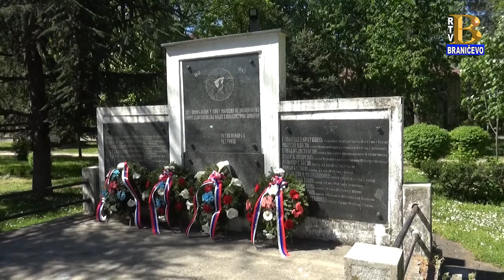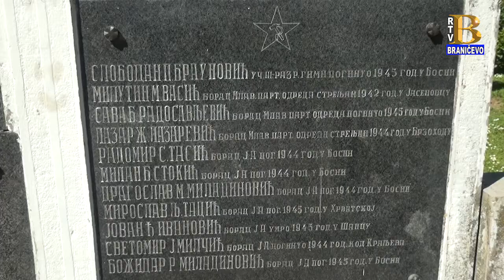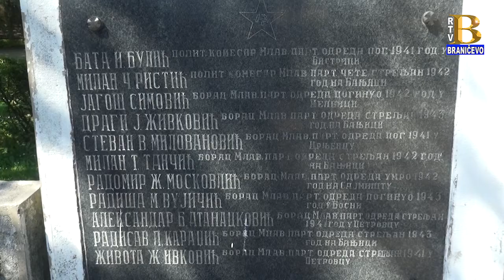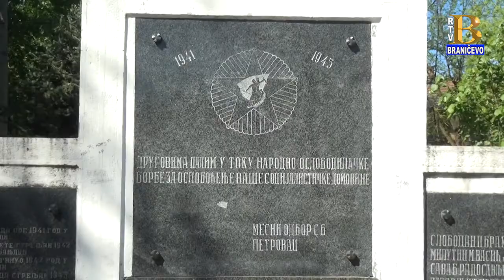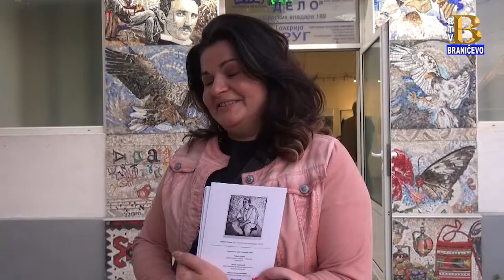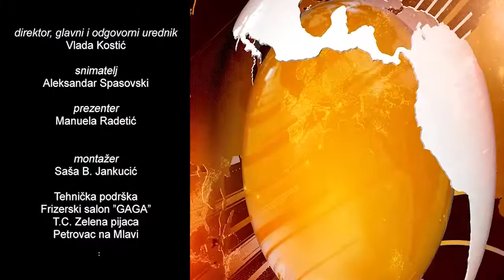Vesti 10.05.2021. (RTV Braničevo)